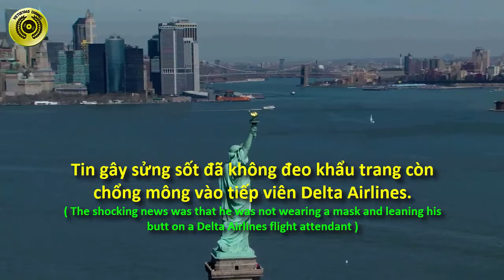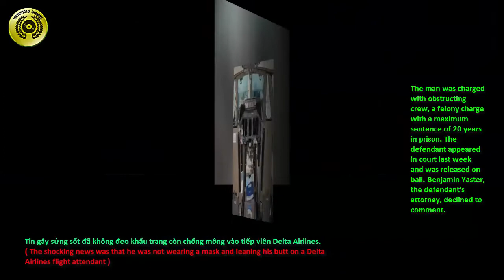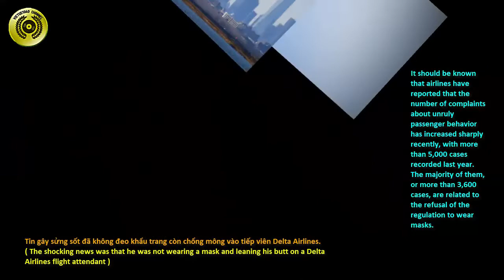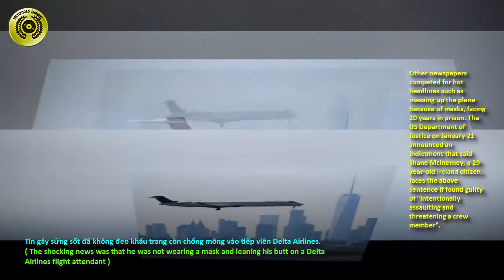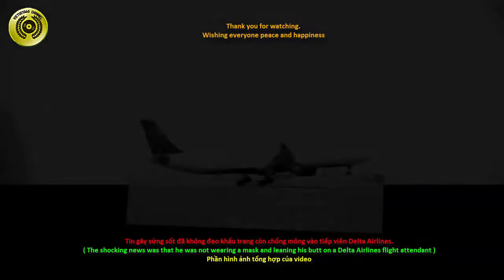Đã không đeo khẩu trang còn chổng mông vào tiếp viên Delta Airlines - VIETUS140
Đã không đeo khẩu trang còn chổng mông vào tiếp viên Delta Airlines - Tin Nước Mỹ - VIETUS140
Chào mừng quý vị đã đến với kênh VIETUS11040, Mục tin nước Mỹ.
Hôm nay ngày 23 tháng 1 năm 2022, chúng tôi xin chia sẽ các tin nóng nên biết liên quan đến việc 1 hành khách đã không đeo khẩu trang còn chổng mông vào tiếp viên của hãng hang không Đeo tà e lai  của Mỹ.
Mời mọi người cùng tìm hiểu sự việc bất ngờ này :
( Sorry vì video này tải lên trễ do hệ thống máy tính riêng bị trục trắc, mong các bạn thông cảm nha)
Tin chi tiết cho hay người này bị buộc tội cản trở phi hành đoàn, một tội danh trầm trọng có mức án tối đa 20 năm tù.
1 chi tiết đáng chú ý là trong suốt chuyến bay kéo dài khoảng tám tiếng, bị cáo liên tục từ chối đeo khẩu trang dù đã được phi hành đoàn yêu cầu hàng chục lần, hồ sơ truy tố cho biết như vậy.
Người hành khách gây náo loạn này đã đi từ chỗ ngồi đến chỗ một tiếp viên để phàn nàn về thức ăn và trên đường quay về ghế, bị cáo kéo quần xuống, chổng mông vào người tiếp viên và những hành khách gần đó, theo báo cáo chung cho biết.

Vào lúc xảy ra sự việc phi công đã cố gắng nói chuyện với người hành khách trở chứng này, nhưng anh ta lại chụp nón của mình lên đầu phi công. Bị cáo cũng ra lệnh phi công không được chạm vào người mình và để nắm đấm sát mặt phi công, theo hồ sơ truy tố nhấn mạnh.
Cám ơn quý vị luôn đồng hành và luôn ủng hộ các video hấp dẫn của kênh.
Hẹn gặp mọi người ở vi đi ô kế tiếp của kênh .
Trân trọng cám ơn và chúc sức khỏe mọi người.